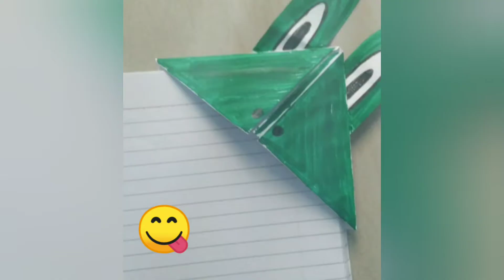My Quarantine Activities|Swetha Seshadri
Hey guys watch my Quarantine Activities.. Thank you 👍